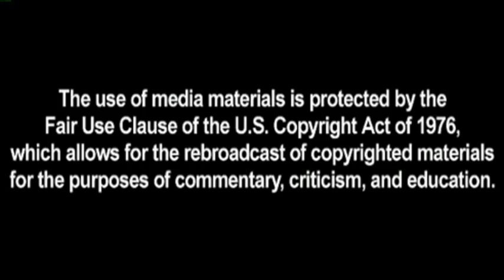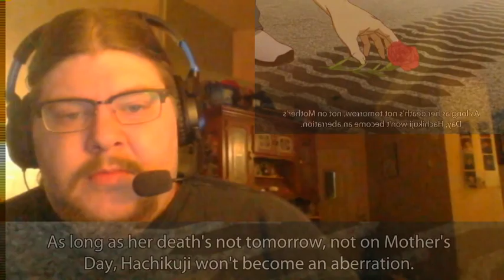Kabukimonogatari Part 2 (Monogatari Second Season Episode 8) Live Reaction